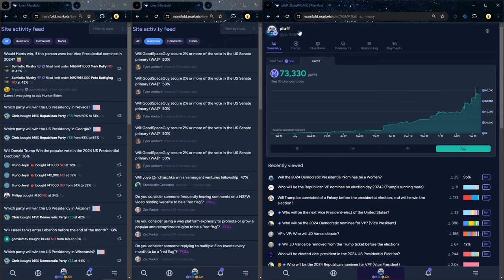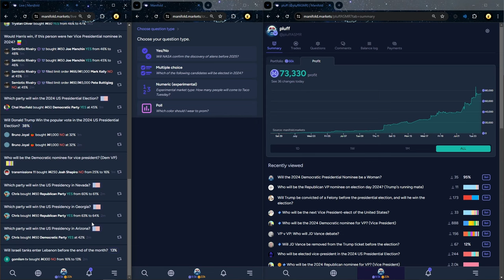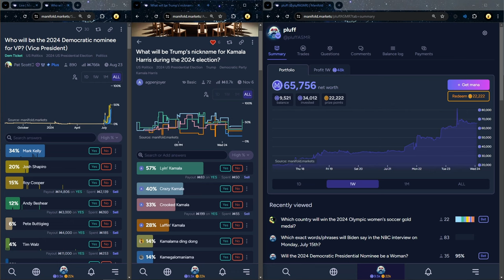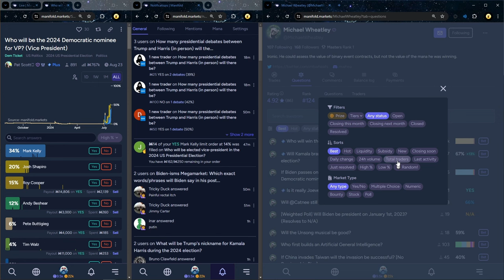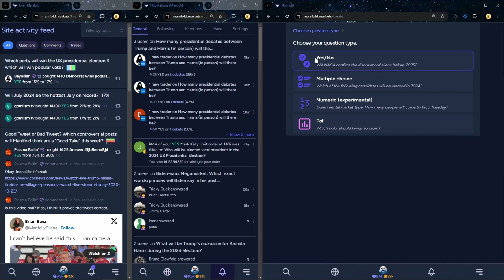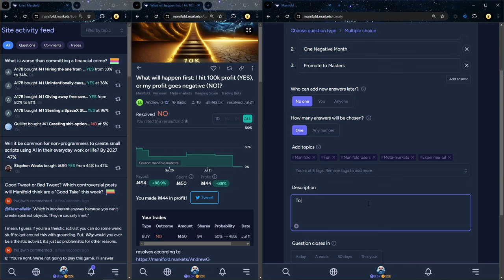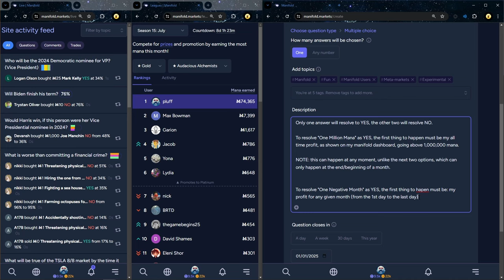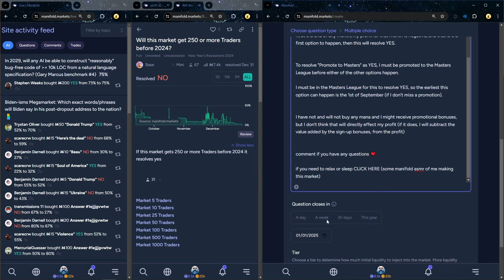What Will Happen First: "You Fall Asleep" or "Finish This Video"? (ASMR)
In this video I explore the power of prediction markets while looking at manifold, creating a market, and whispering so you can sleep.

these videos are meant to give your body an autonomous sensory meridian response (ASMR), which can cause you to stay focused, feel tingles, and fall asleep fast

IF YOU WANNA GET SOMETHING FOR A VIDEO USE THIS v